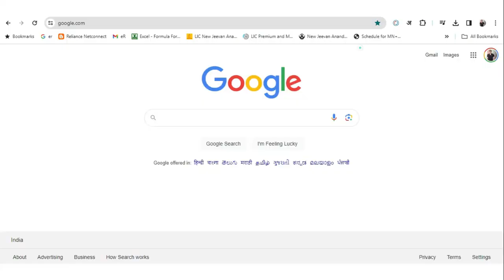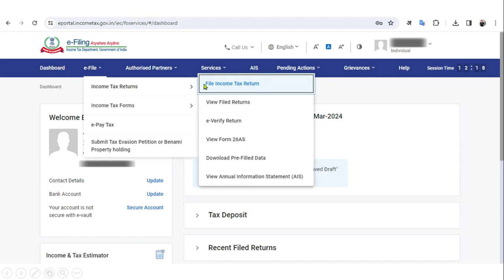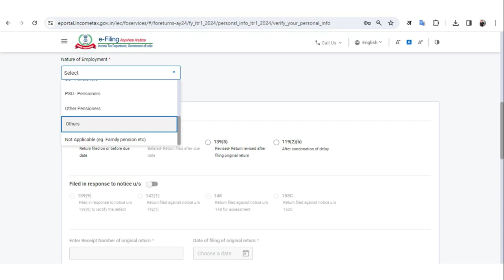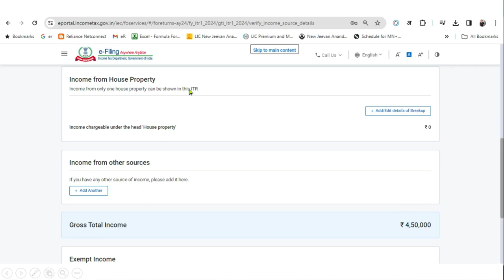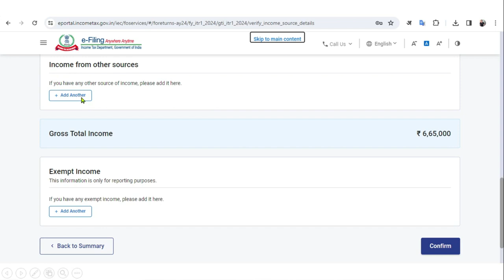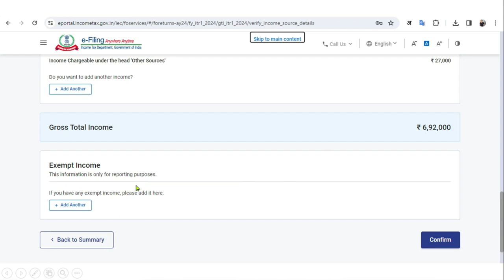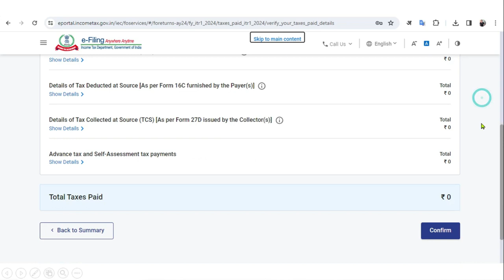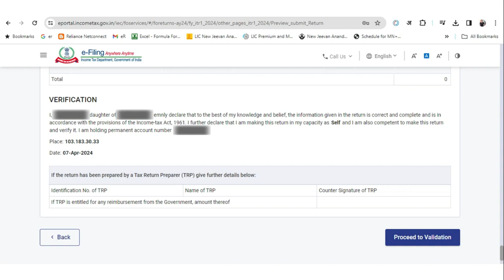How to File Nil ITR 1 AY 2024 25 New Tax Regime II Benefits of Filing NIL ITR FY 2024 25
How to File Nil ITR 1-AY 2024-25,
Benefits of filing NIL ITR,
Nil Income Tax Return AY 2024-25,
nil itr filing online 2024-25,
nil itr filing,
zero itr filing online 2024-25,
nil itr 1 filing online 2024-25,
itr nil filing online 2024-25,
Nil Income Tax Return Kaise Bhare 2024-25,
nil income tax return filing,
zero income tax return,
no income tax return,
zero income tax return filing 2024-25,

Please do after watching our Videos-